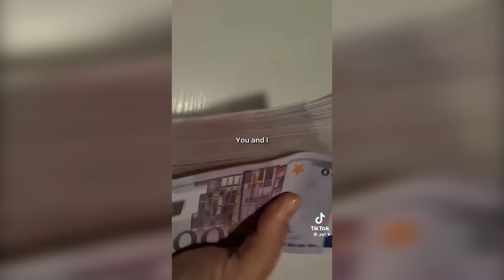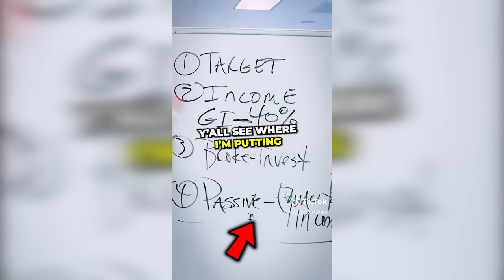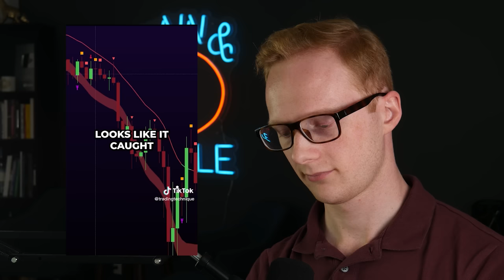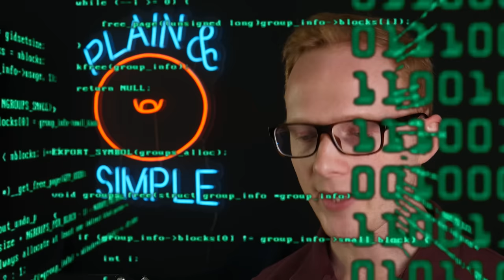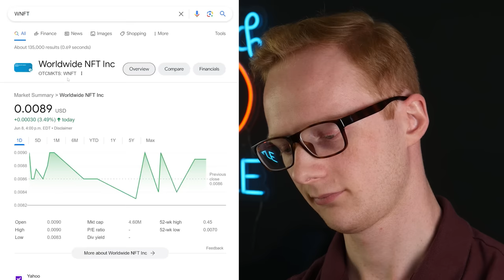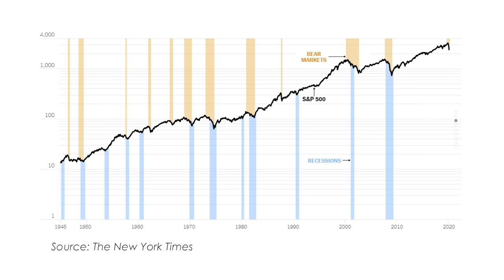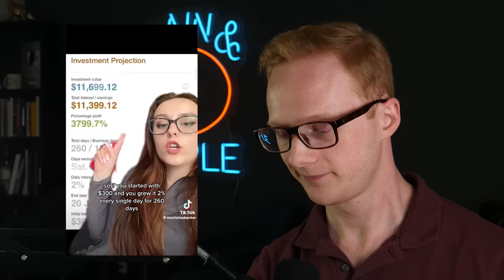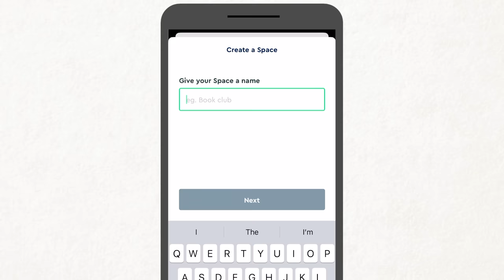Investment Analyst Reacts to Investing TikToks (Part 5)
We're back watching some of finance TikTok's...finest?

My name's Richard Coffin, I'm an investment analyst with my Chartered Financial Analyst and Certified Financial Planner designations, registered with the Ontario Securities Commission as a portfolio manager.

Edited by Carol Boeira